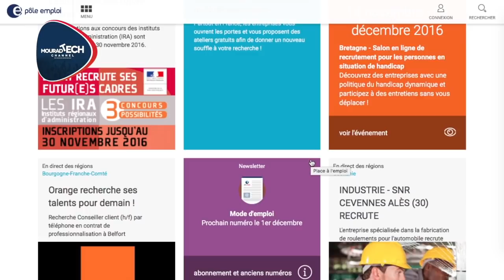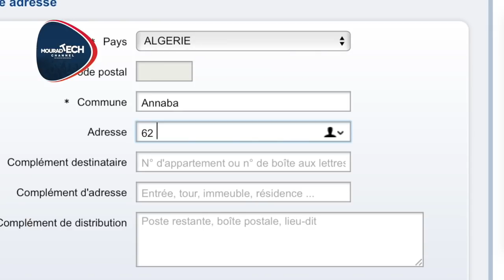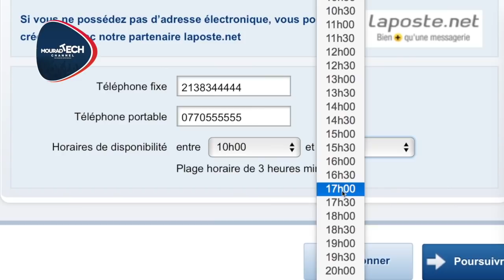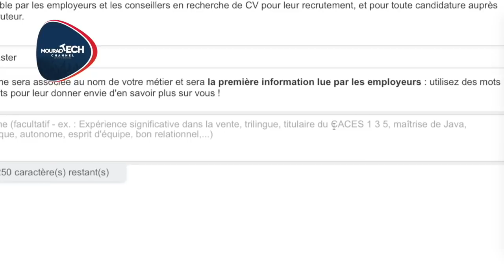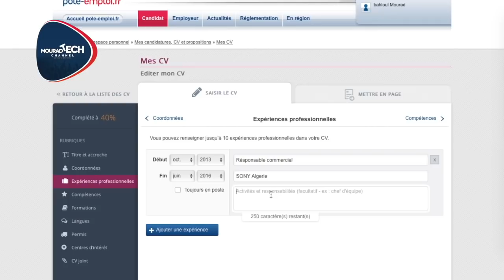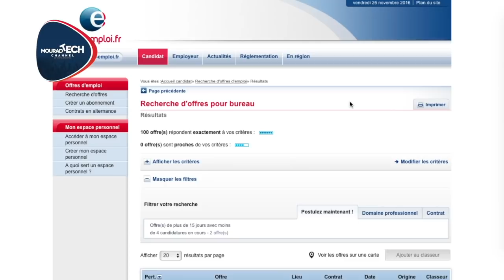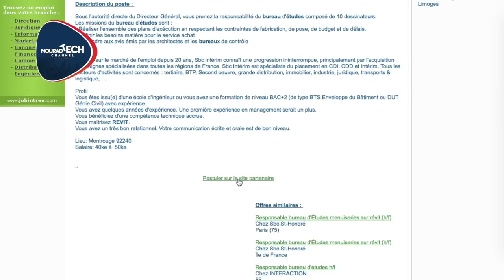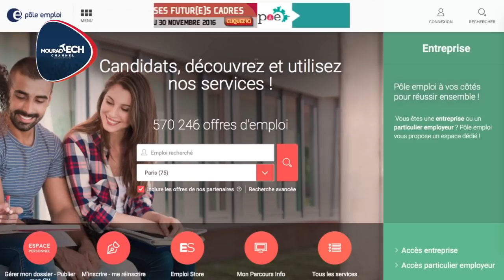البحث عن عمل في فرنسا للجزائريين عبر موقع pole-emploi.fr